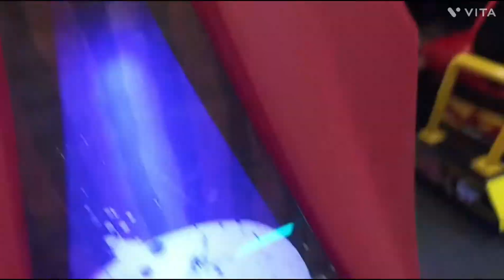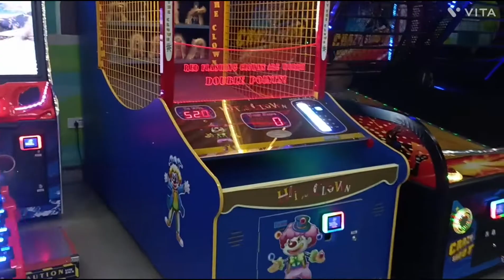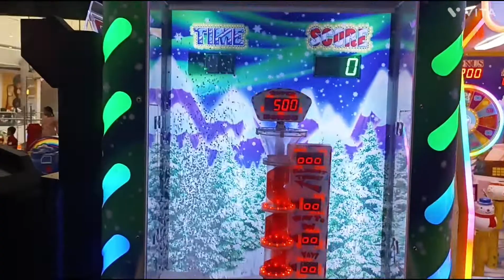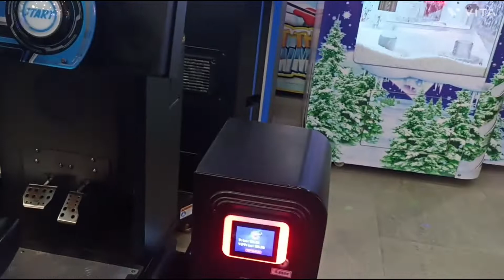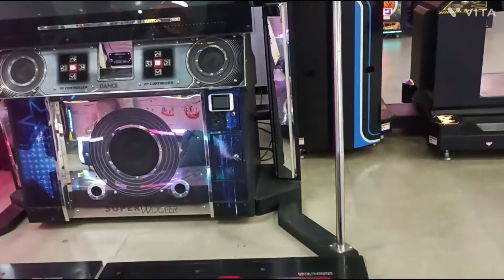HYDERABAD DSK VIRTUE MALL BUSTERS Gaming & Music || UPPAL Holiday Outing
Haydrabad uppal DSL VIRTUE MALL Visit